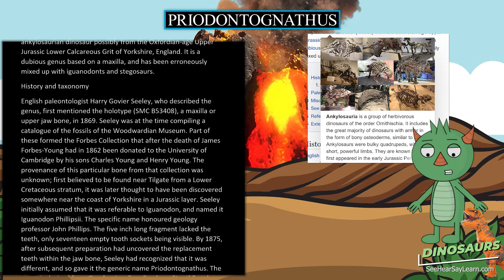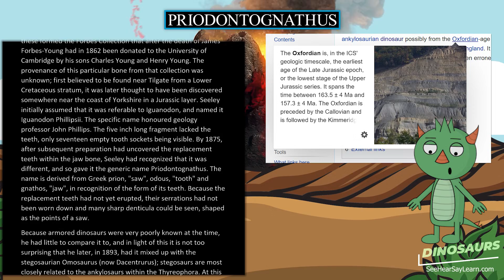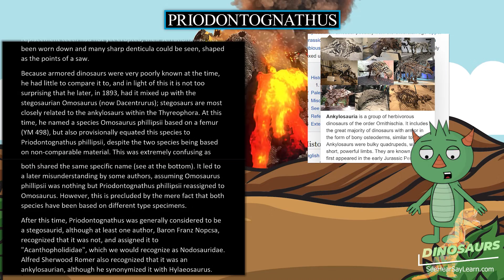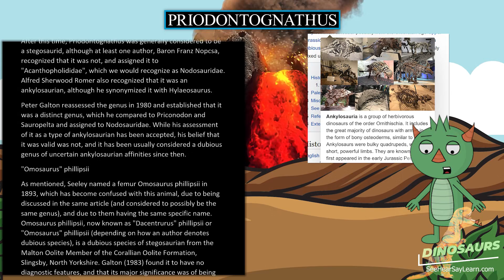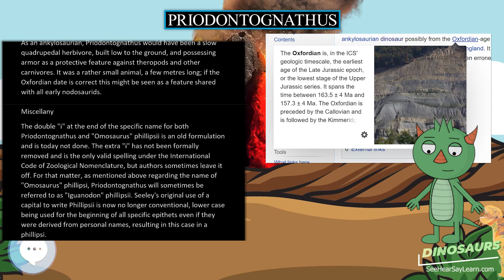Priodontognathus 🦖🌴 DINOSAURS 🌴🦖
Priodontognathus (meaning "saw tooth jaw") was a genus of ankylosaurian dinosaur possibly from the Oxfordian-age Upper Jurassic Lower Calcareous Grit of Yorkshire, England. It is a dubious genus based on a maxilla, and has been erroneously mixed up with iguanodonts and stegosaurs.

30 Pack Dinosaur Fossil Skeletons

Minelab GPZ 7000 Gold Nugget Metal Detector